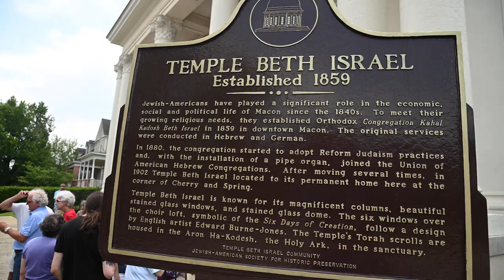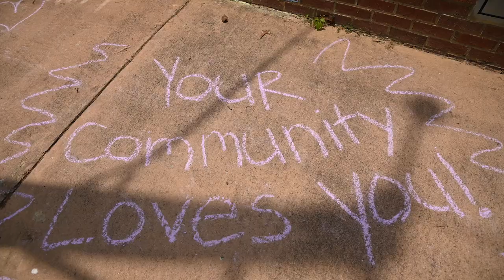Macon Residents Gather In Support Of Temple Beth Israel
Hundreds of people gathered outside of Temple Beth Israel for a counter-protest June 24, 2023 after an antisemitic hate group gathered outside the Temple the day before.